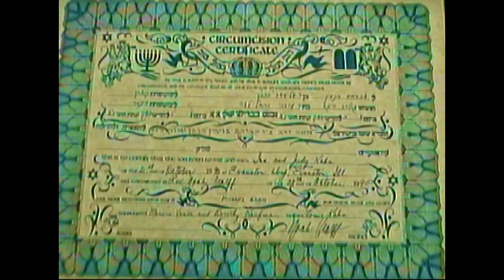Bris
A new life begins